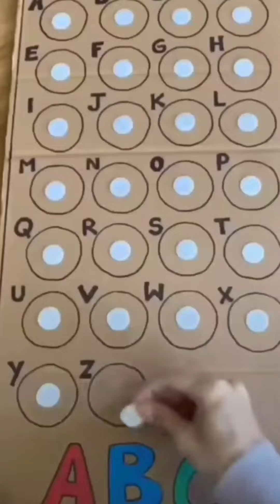como hacer figuras de papel fácil y rápido |Paper Craft Viral